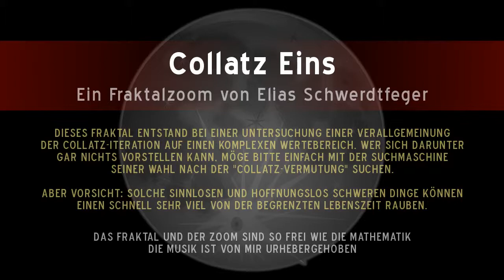Fraktalzoom: Collatz Eins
Ein sehr anderes, vielleicht nicht unbedingt ansprechendes Fraktal, das aus einer Verallgemeinerung der Collatz-Folge entsteht. Wer nähre Informationen zu diesem Thema sucht, nehme die Suchmaschine seiner Wahl und probiere es mit dem Suchbegriff »Collatz-Vermutung«. Aber Vorsicht, die Beschäftigung mit so hoffnungslos schwierigen Themen (die zur Erhöhung der Sauerei auch noch leicht formulierbar sind) ist etwas, was einem schnell eine ganze Menge von der begrenzten Lebenszeit raubt.